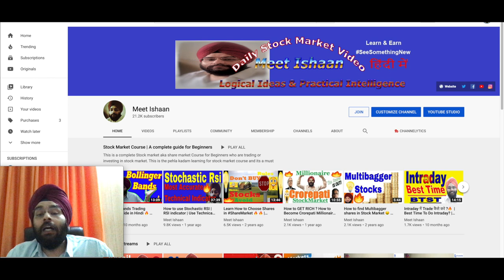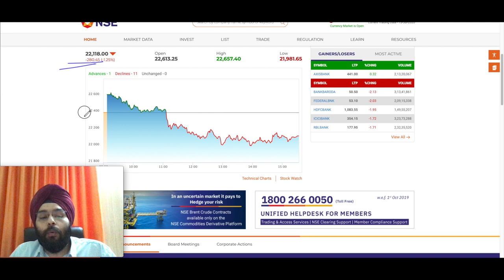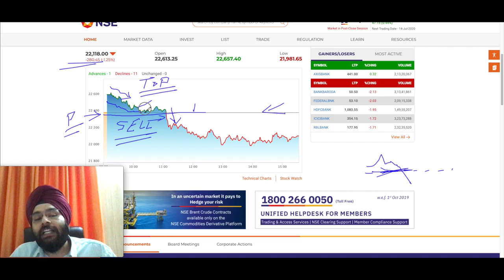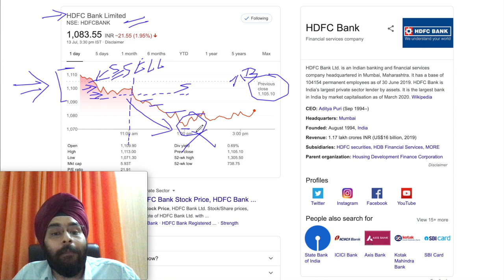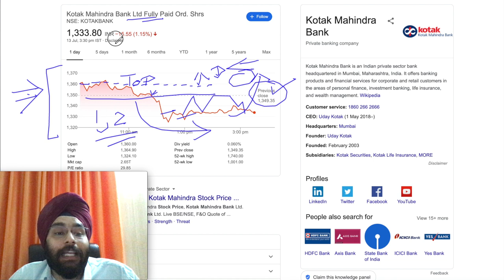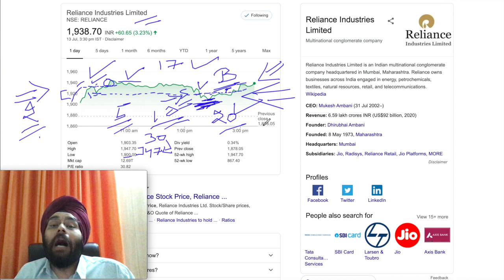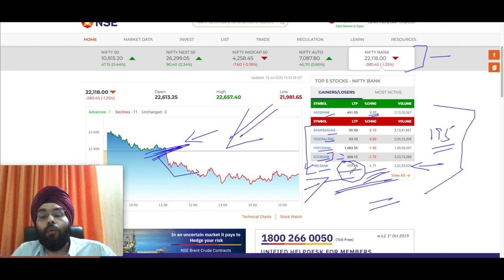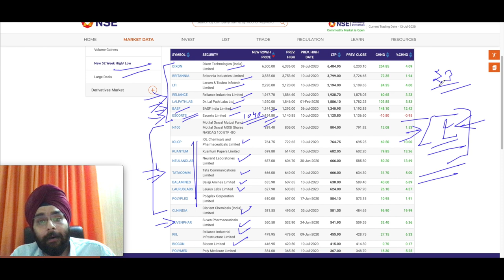1 crore ki Strategy Free | Know Your Index Trend ShareMarket Daily #273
In This Video I have Discussed : Nifty & Bank nifty Free 1 crorekiStrategy Stock & Index ke liye | Know Your Index Trend & Earn , Nifty , BankNifty , Reliance, hdfc bank, kotak bank, icici bank, it sector, wipro, metal sector, in ShareMarket Daily #273 🔥🔥 and much more….

*To Learn Share Market Practically :*
🟢 Introducing: My Stock Market Bible.
My 8 hours long training video course, with 130+ on screen charts explained.

Meet Ishaan ke Daily Share Market India tips and analysis video show me aapka swagat hai. Yaha hum baat karte hai rozana Stock market aka share market india ki closing, kal aane wale trading session ki preparation, money making ideas, Stock Specific views and ideas along with profit and money making ideas on stock based on views and analysis along with daily top gainer and loser, with 52 week high stocks and 52 week low stocks, also closing on sensex, nifty, bank nifty, top gainers and top losers along with views and expected trading views along with money making ideas as strategy for intraday, positional or even swing trades and more.

Hello all, Namaskaar Salaam Sat-Sri-Akaal, swagat hai aapka mere channel pe. Mujhe umeed hai ki aapko yeh video aur video show as a playlist daily pasand aayega aur aap “like” karke video ko “share” karke support karenge & Channel ko “Subscribe” jarur kar denge and Bell icon dabakar notification update to banta hai so that you don’t miss any update from the channel.

Check them and Share 😊
PEACE & Support 🙏
Sorry for my mistakes (if any)

Thanks.

For Book lovers, few good investment/ Stock Market Related books:

The Intelligent Investor
The Warren Buffett Way
Coffee Can Investing
One Up On Wall Street
Money: Master The Game
Rich Dad Poor Dad
A Random Walk Down Wall Street

Gadgets:-